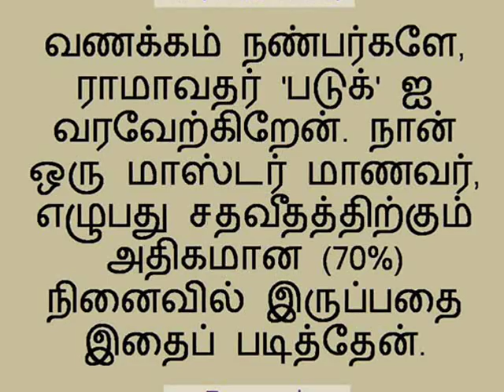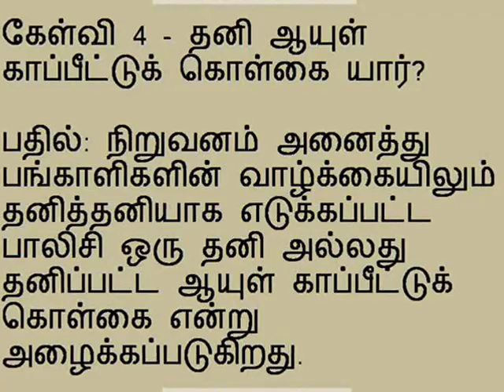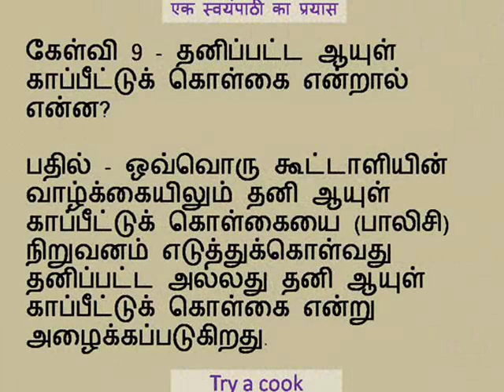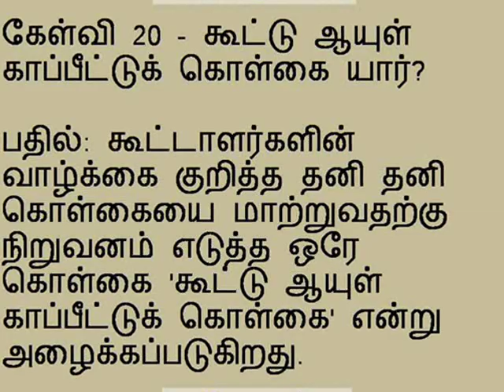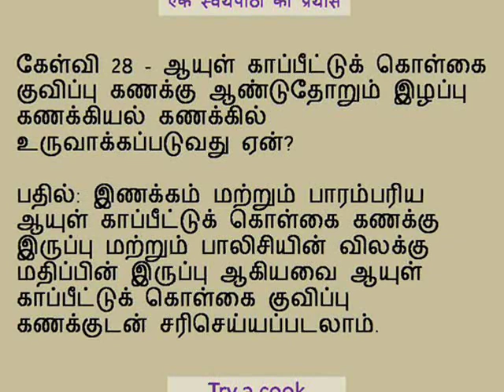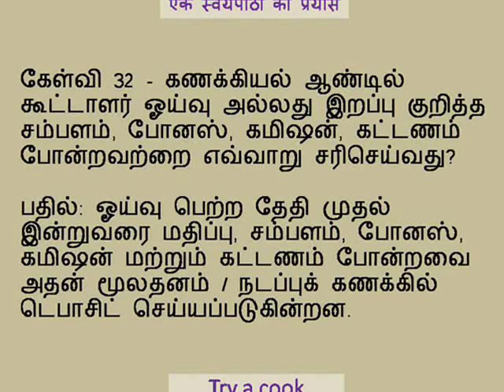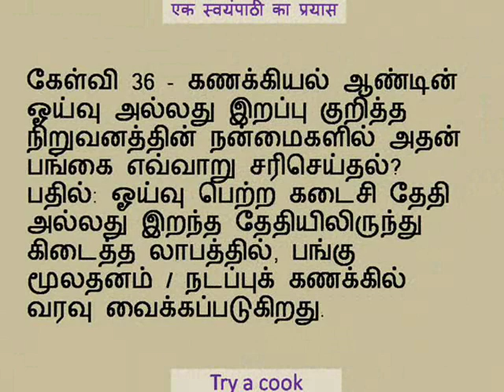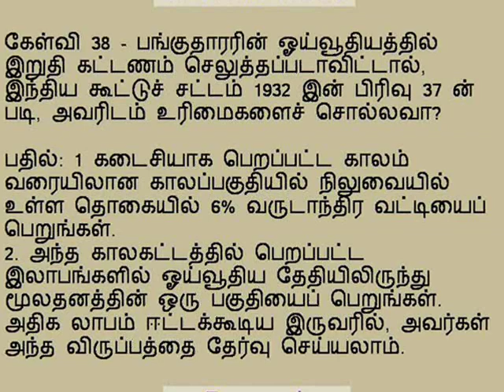கணக்கியல் -12 (அத்தியாயம் -3), மரணம் ஏற்பட்டால், ஆயுள் காப்பீட்டுக் கொள்கையை சரிசெய்தல்,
வணக்கம் நண்பர்களே, உங்கள் ராமவ்தார் பத்துக்கை வரவேற்கிறேன். நான் ஒரு மாஸ்டர் மாணவர், எழுபது சதவிகிதத்திற்கும் (70%) நினைவில் இருக்கும் அளவுக்கு நான் படித்திருக்கிறேன்.